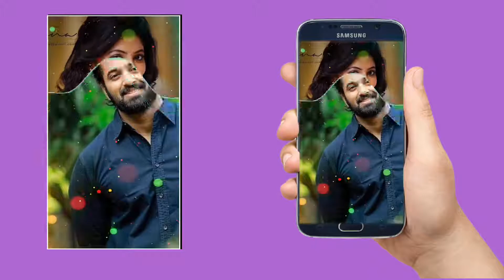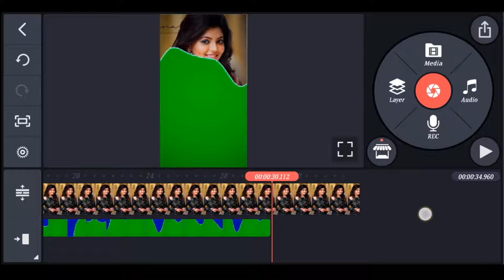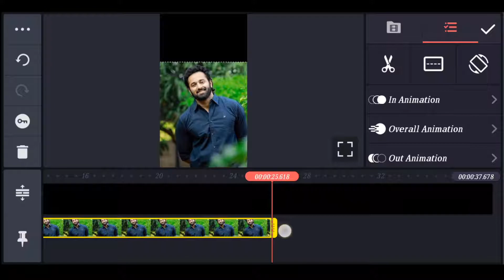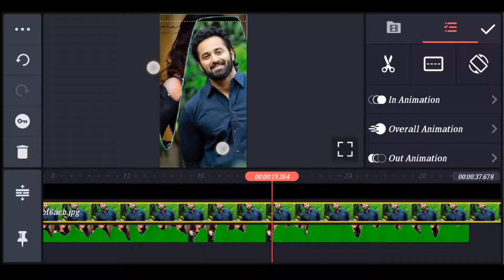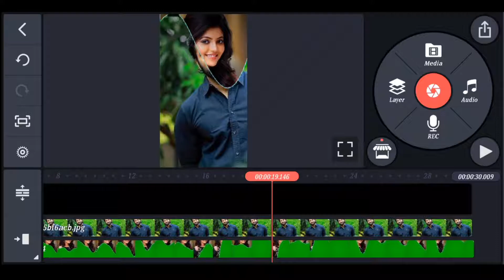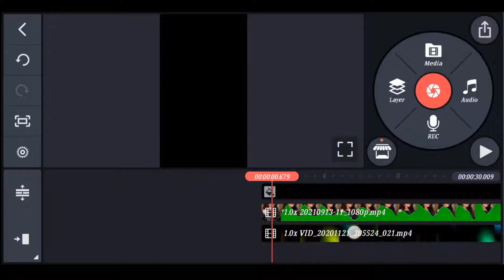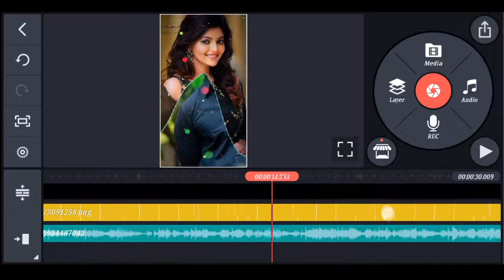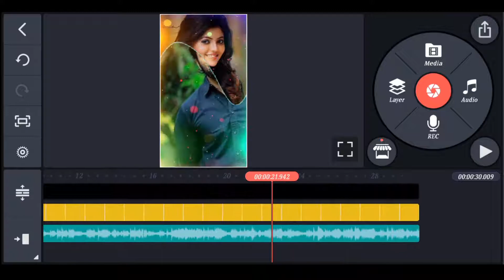Trending Love Whatsapp status video edit kinemaster Malayalam എങ്ങനെ ഒരു love whatsapp ഉണ്ടാക്കാം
Trending Love Whatsapp status video edit kinemaster Malayalam എങ്ങനെ ഒരു love whatsapp ഉണ്ടാക്കാംmalayalam

ഈ വീഡിയോ പറഞ്ഞു തരുന്നത് ഒരു full screen whatsapp വീഡിയോ സ്റ്റാറ്റസ് എങ്ങനെ ഉണ്ടാകാം എന്ന് ആണ് ഈ വീഡിയോ ഉണ്ടാക്കാൻ ആയിട്ട്  template ആവശ്യം ആണ്.. template ഡൌൺലോഡ് ചെയ്യാൻ ഉള്ള ലിങ്ക് താഴെ കൊടുക്കുന്നു. ഈ വീഡിയോ edit ചെയ്തത് kinemaster pro വേർഷൻ ആണ് അത് ഡൌൺലോഡ് ലിങ്ക് താഴെ കൊടുക്കുന്നു

another important video editing. you have to use kinemaster tools you will get professional editing output. do you know editing work? aren't .then you can subscribe and watching my editing work. you will get perfect video editor..

I have appearing

status video
 wedding video
anniversary video
birthday video
funny videos
cinematic video
troll video
cut copy paste video
photos edit videos

etc all types of videos will be soon there

Malayalam kinemaster video editing. KineMaster is a fully-featured and professional video editing app for iOS and Android devices. It supports multiple layers of video, audio, images, texts, and effects. It is equipped with a variety of tools that let users create high-quali